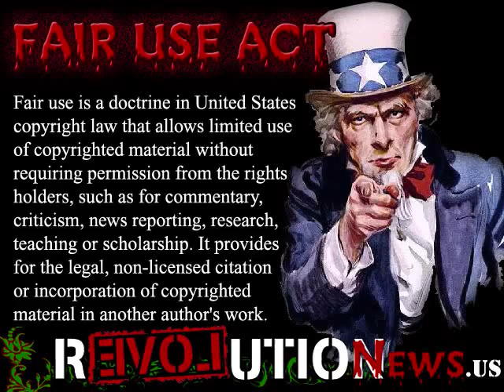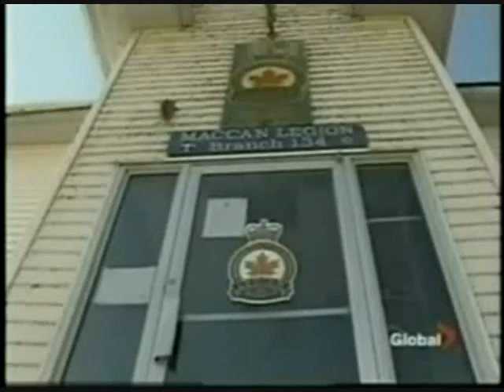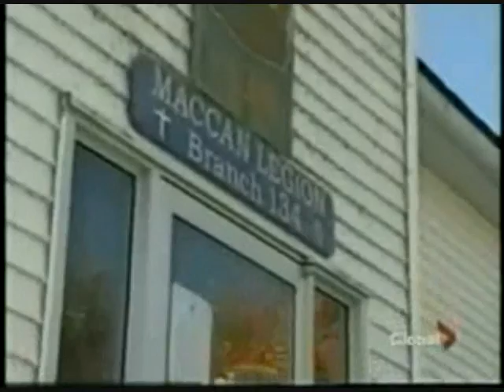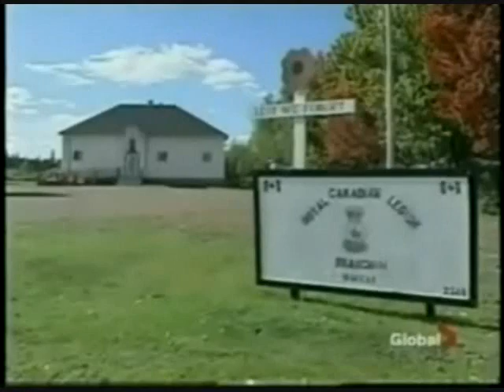THC (marijuana) Helps Cure Cancer Says Harvard Study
Daily News @ ~ Researchers at Harvard tested the chemical THC in both lab and mouse studies. They say this is the first set of experiments to show that the compound, THC actually activates naturally produced receptors to fight off lung cancer. The researchers suggest that THC or other designer agents that activate these receptors might be used in a targeted fashion to treat lung cancer.

Although a medical substitute of THC, known as Marinol, has been used as an appetite stimulant for cancer patients and other similar treatments, few studies have shown that THC might have anti-tumor activity.

*HERE IS THE INTERESTING PART* The only clinical trial testing THC as a treatment against cancer growth was a recently completed British pilot study. For three weeks, researchers injected standard doses of THC into mice that had been implanted with human lung cancer cells, and found that tumors were reduced in size and weight by about 50 percent in treated animals compared to a control group. There was also about a 60 percent reduction in cancer lesions on the lungs in these mice as well as a significant reduction in protein markers associated with cancer progression.

Cannabis stops cancer (Harvard)
Cannabis stops breast cancer (UCSF)
Cannabis grows brain cells in mice (Princeton)
Cannabis is a cousin of the HEMP plant...

HEMP Can't get you high yet it's illegal... HEMP is Illegal because it's the most useful plant in the world... it's the best fuel, paper, fiber, food, shelter... and corporations can't patent a plant!

"HEMP can't get you high unless you smoke a joint the size of a telephone pole!"

Dr. Ron Paul